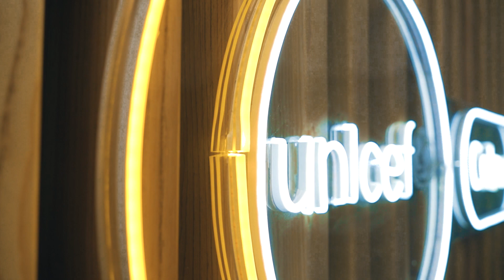У Пісочині відкрили Молодіжний центр за підтримки ЮНІСЕФ